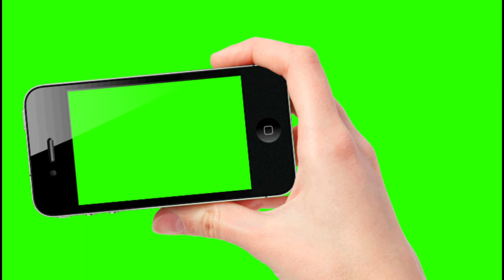IPhone 3 Green Screen Video အား အခမဲ့ ယူသုံးနိုင်ပါတယ်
Ko Bo Kyaw Win
ကိုဘိုကျော်ဝင်း
MITDC_YANGON